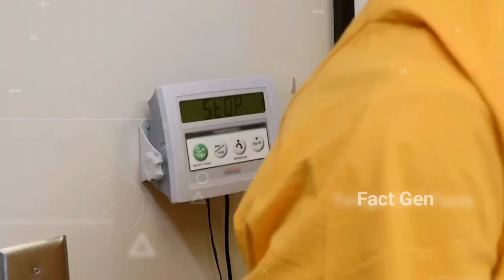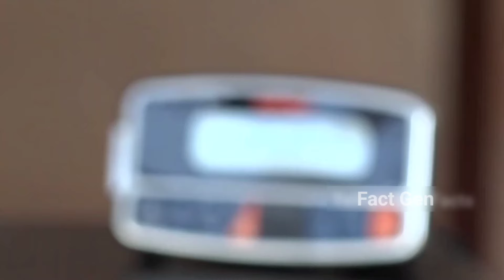ప్రపంచంలోని 5 అధిక బరువు ఉన్న వ్యక్తులు | 5 Most Overweighted People in the world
Most Weighted Persons in the World